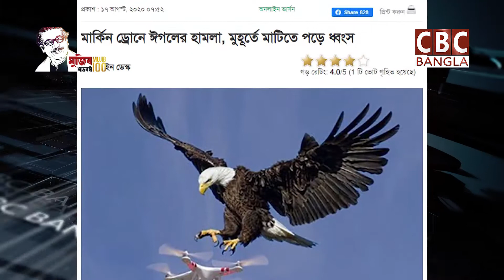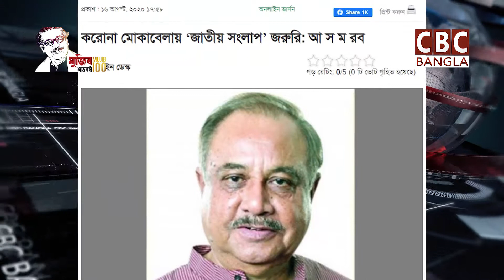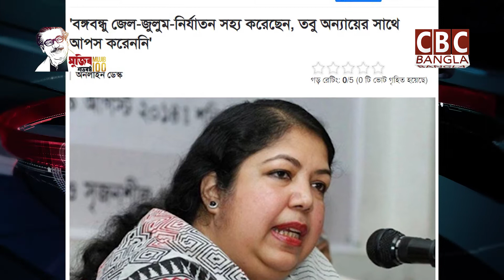আজকের সংবাদ শিরোনাম (17-08-2020)